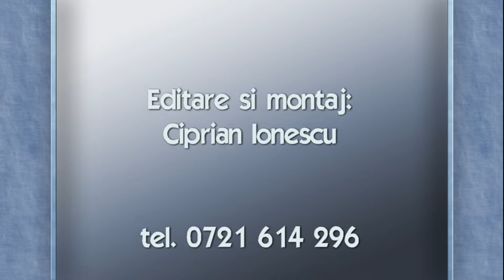Claudiu Jula live 2018 P2